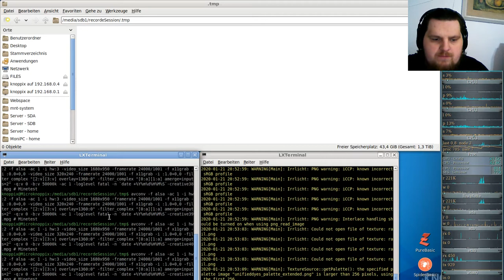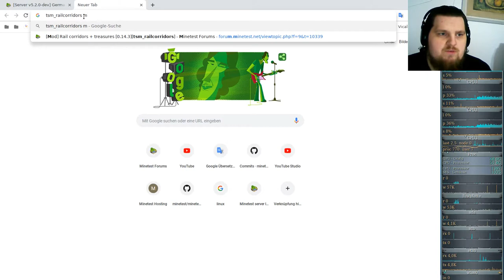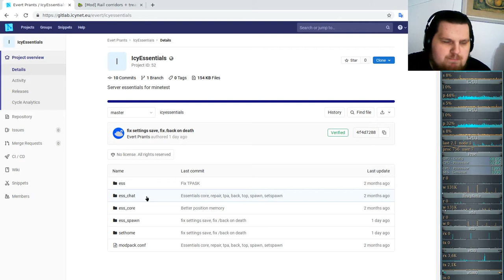Let´s Play Minetest - German-Creative-server ( Minecraft orientiertes Spiel ) #041